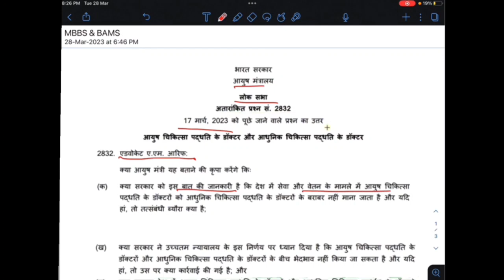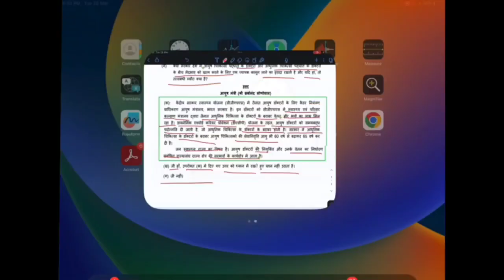MBBS v/s AYUSH Doctors || Salary & Promotion of AYUSH Doctors